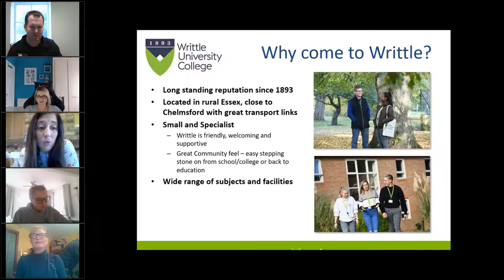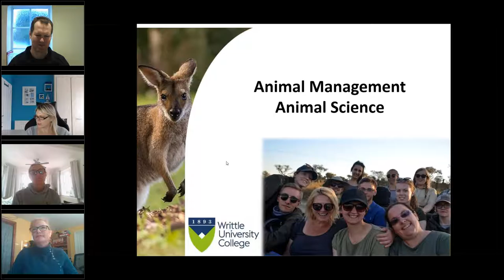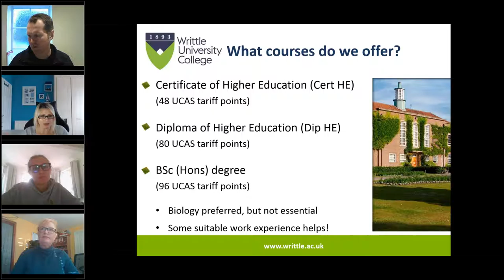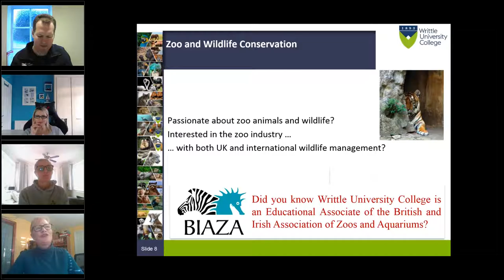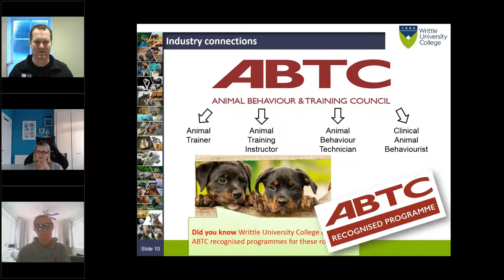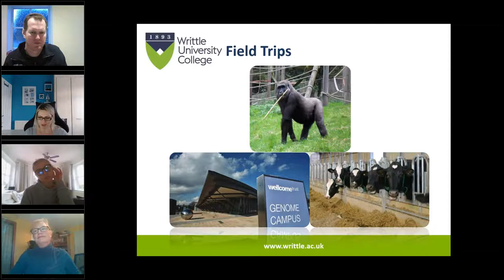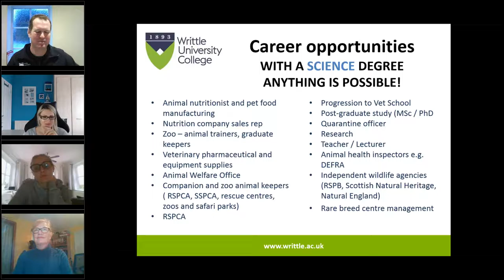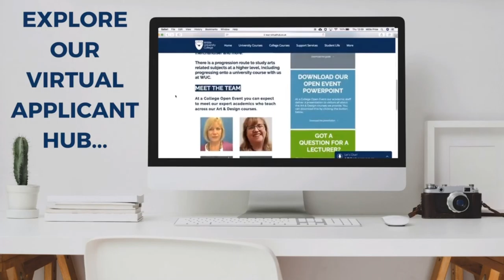Animal Management and Science Higher Education Courses Webinar 23.01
Watch our Animal Management and Animal Science Higher Education webinar to find out more about the courses we offer.